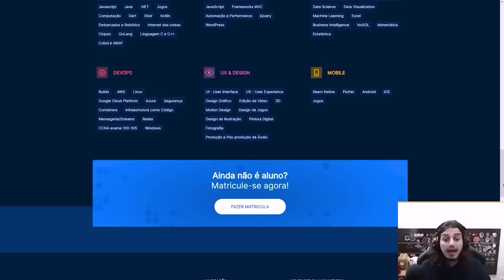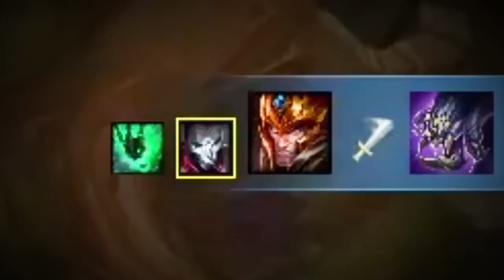JOGAR ADC É MUITO GOSTOSO